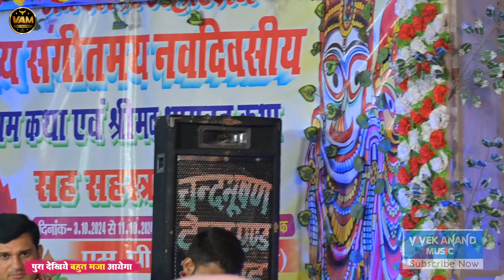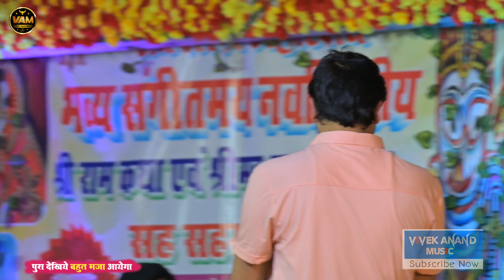video शिव कुमार बिक्कू अनुपमा और पवार स्टार पवन सिंह तीनों फिर से एक साथ मंच पर मचाएंगे धूम